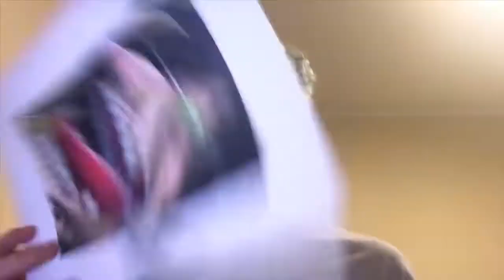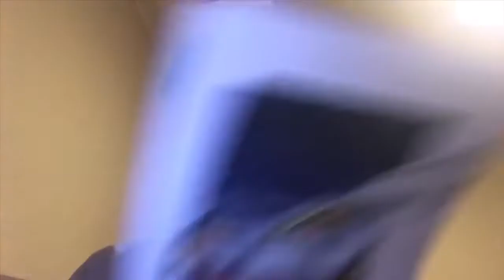✍️ [SPOILER!][Cart Titan Speed-art!]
Continuing on from my on going artwork for Attack on Titan, here is one i worked on of the titan "cart"! Hope you like the art!

Click the 👍 "LIKE" 👍 button if you want me to draw MORE!